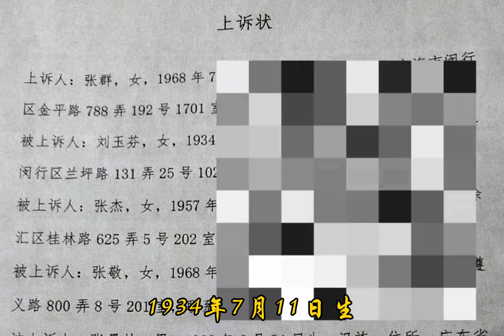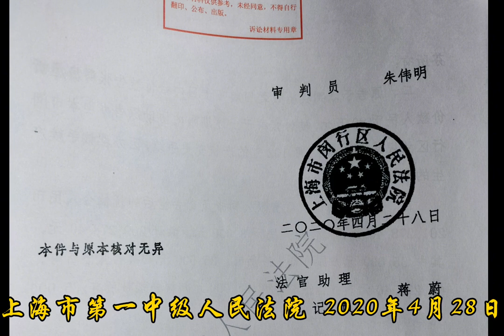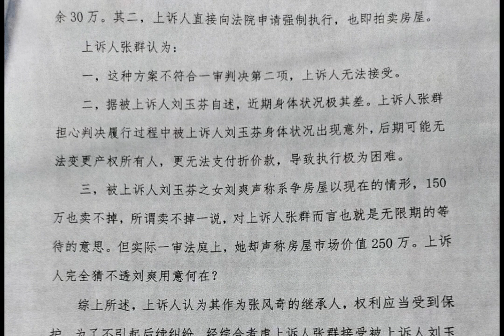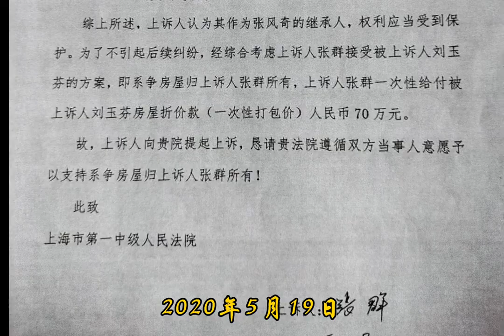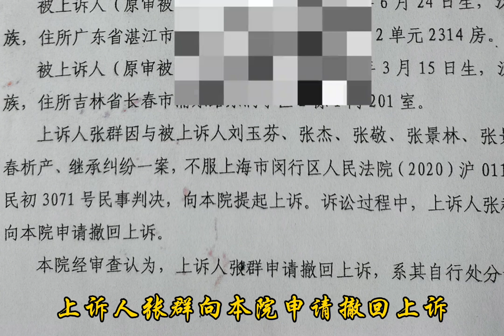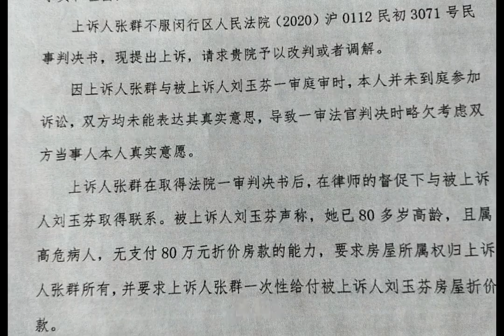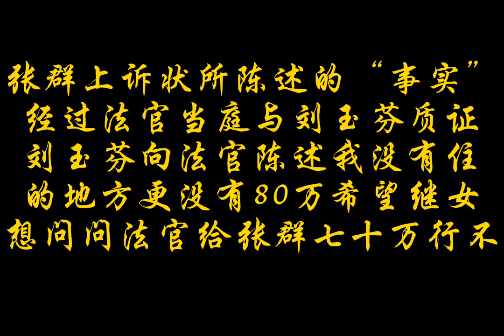继女上诉又撤诉？谎言说一百遍还是谎言，刘爽在哪里说102值250万